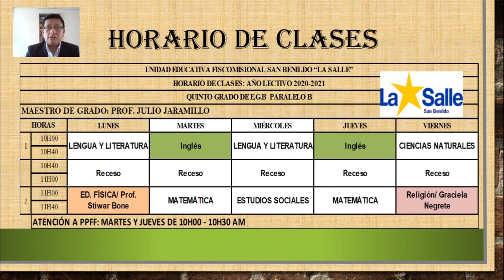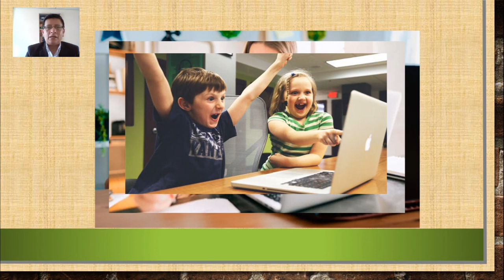Inicio de Clases en San Benildo - La Salle 5to. B